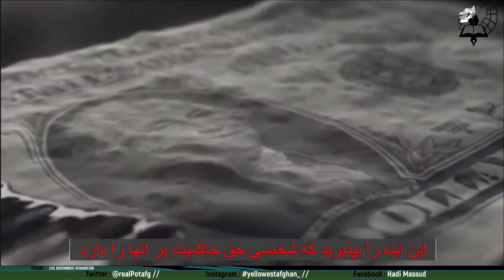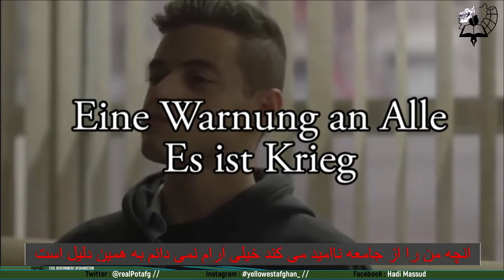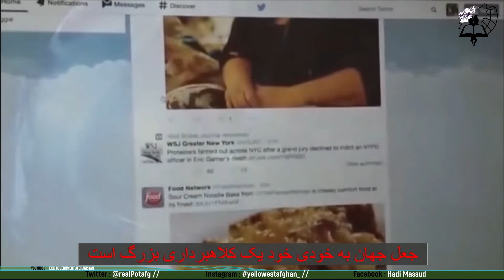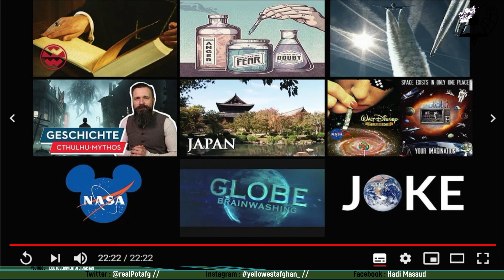A warning to EVERYONE wake up! Slaves of guilt| عنوان فرعی | فارسی| subtitle Farsi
| عنوان فرعی | فارسی| subtitle Farsi |